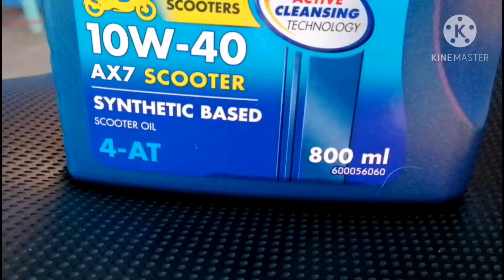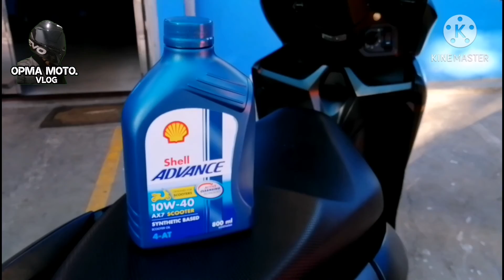Change Engine Oil | Maintenance | Synthetic Based Oil | AX7 Scooter | Honda Click / Vario 150i